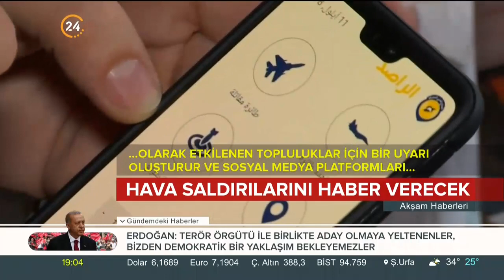İdlib'deki sivilleri hava bombardımanları öncesinde haberdar etmek için alarm sistemi kurdu